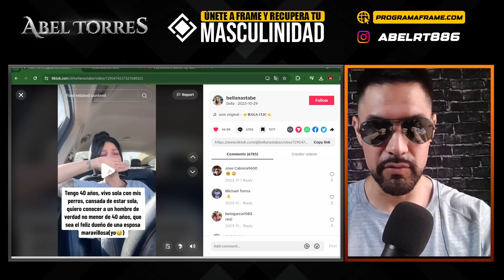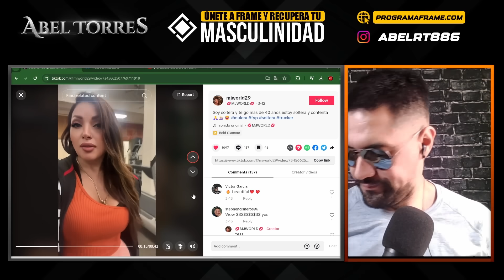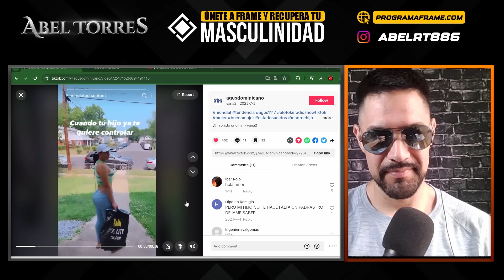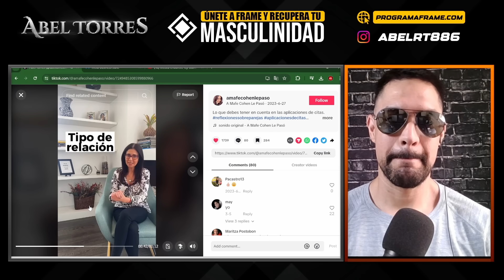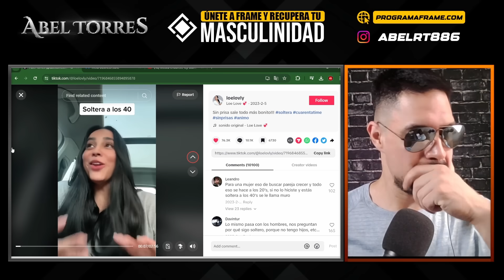MUJERES 40+ SABOTEARON su MATRIMONIO y ahora se quejan en REDES SOCIALES que NADIE QUIERE SALVARLAS